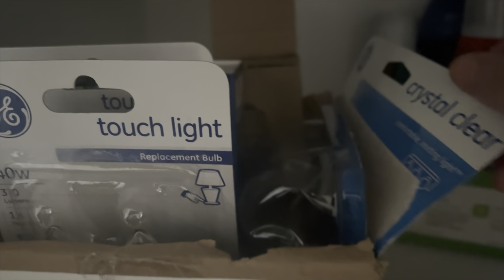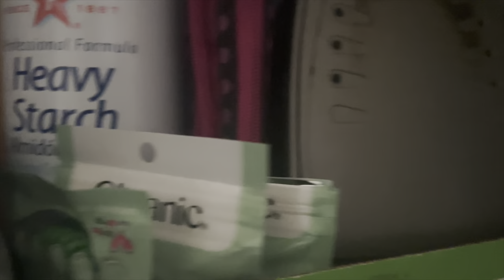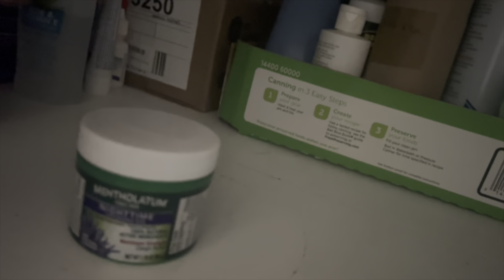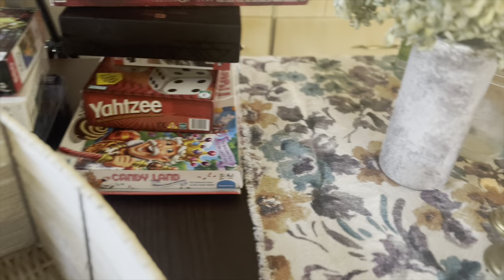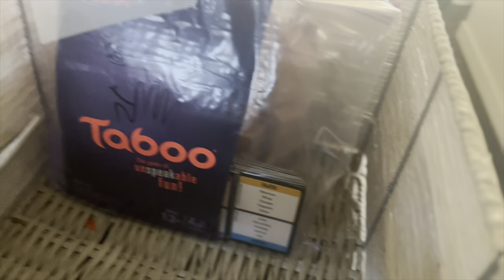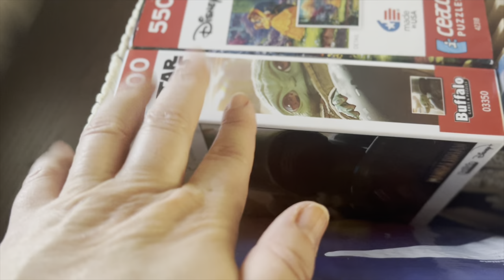Getting it Done | Clean and Declutter with me | Homemaking Vlog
Come along with me as I get things done! I woke to an urge of cleaning and more decluttering projects around the house. I am trying a couple declutter hacks for the hallway closet and getting things nice and fresh in today's homemaking vlog. I hope you enjoy today's video!

Every single week I post brand new videos on homemaking, simple living appreciation, recipes, and all things to help elevate the everyday!

Items Often Found in Videos:
Fly Fans Set of 2
Amber Glass Spray Bottle Set of 2
Cuisinart Food Processor
Blue Dutch Oven
Linen Waist Apron
Cast Iron Skillets Set of 2 (10 in and 12 in)
Cast Iron Grill Pan
Mason Jars Set of 6
Wooden Measuring Spoons
Hobnail White Mixing Bowls Set of 4
Flip Top Bottles Set of 6
Wooden Acacia Board 17 x 11
Olive Oil Dispenser